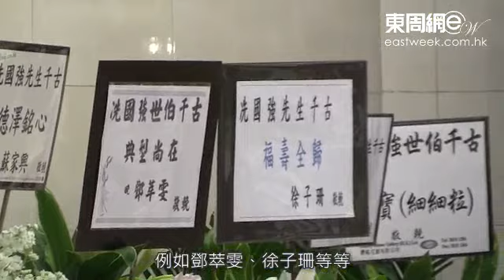百忙抽空回港 王祖藍送別外公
王祖藍外公冼國強上月在家中因意外跌到而不幸離世，享年84歲。曾在亞視擔任助理副總裁的兒子冼偉智昨日在紅磡萬國殯儀館為亡父出殯，近日忙於在國內工作的王祖藍，昨日早上抽空與媽媽到達殯儀館，祖藍由於心情沉重而沒有接受訪問。